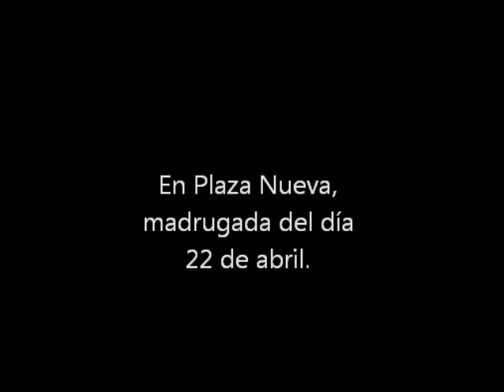Granada. Procesión del Silencio 2011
Durante su recorrido por las calles de Granada se apagan todas las luces del alumbrado público. Sólo rompe el silencio el sonido de un tambor.